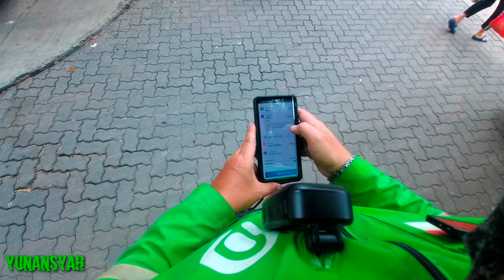Gosend Kue #679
Gosend Kue di Pasar Taman Pluit antar ke kawasan Apartemen Pantai Mutiara, gasslah jalan2 ke pantai 😁😁😁